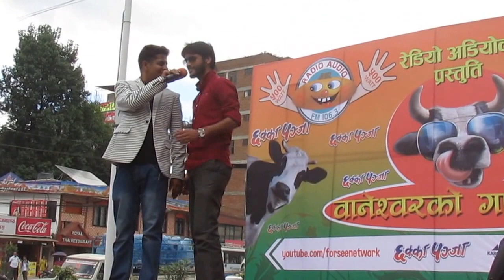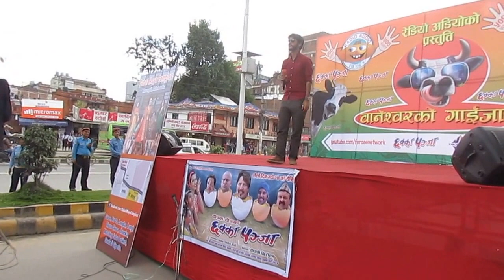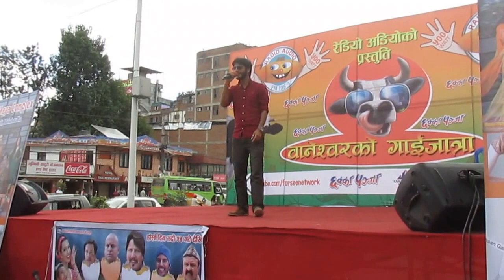बबाल गाइजात्रे गीत 2073|| Timro Dilmaa Dera|| बानेश्वोर को गाइजात्रा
तिम्रो दिलमा डेरा नसरी भाछैन बबाल आधुनिक गीत -Sandip Koiralaa